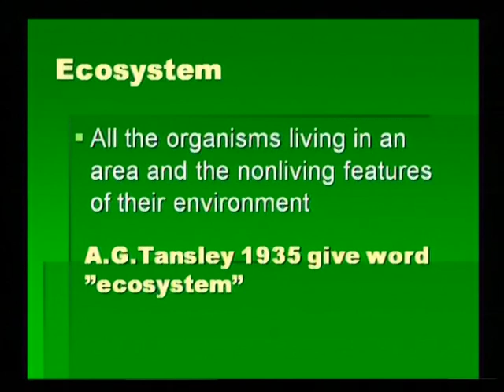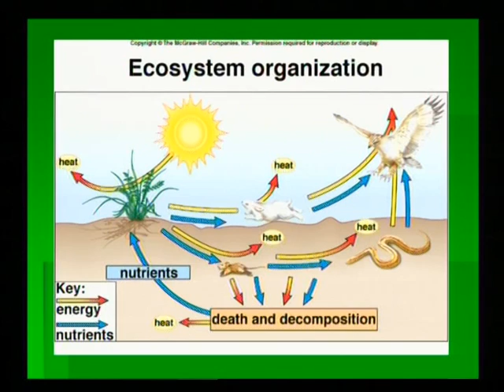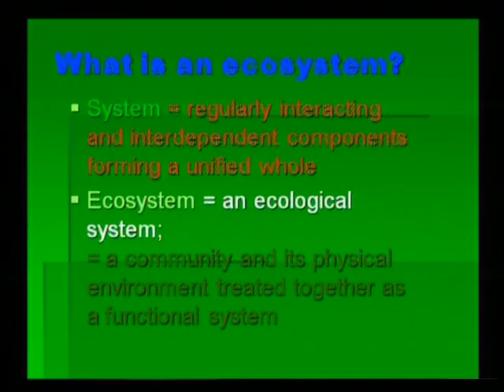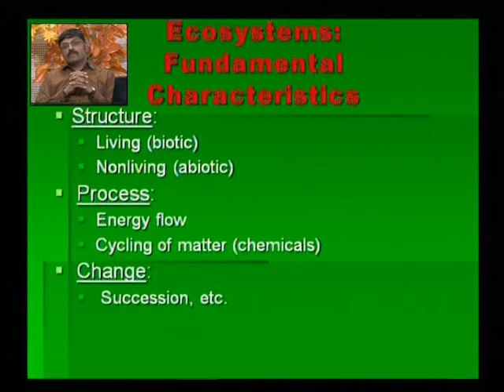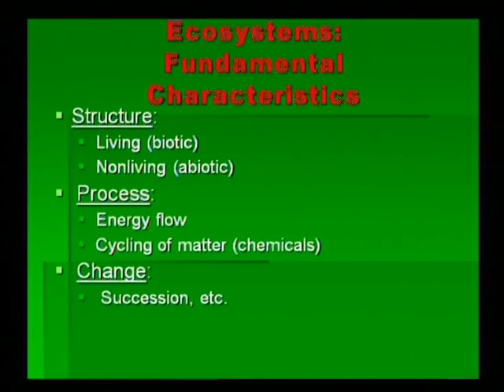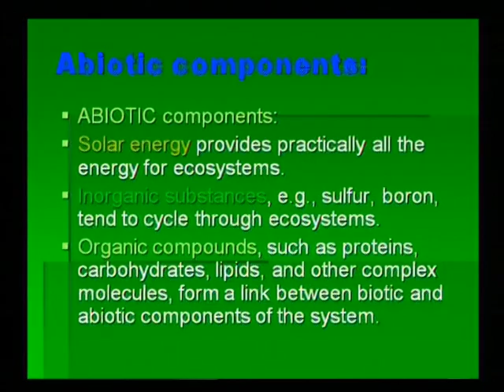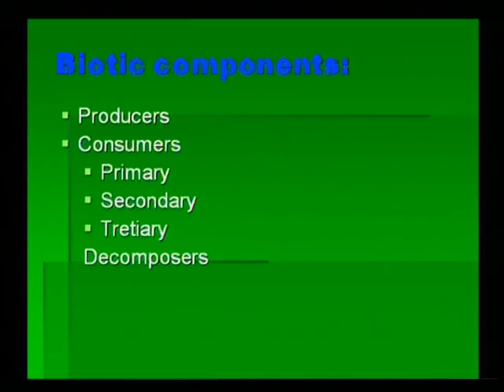Ecology Part 2